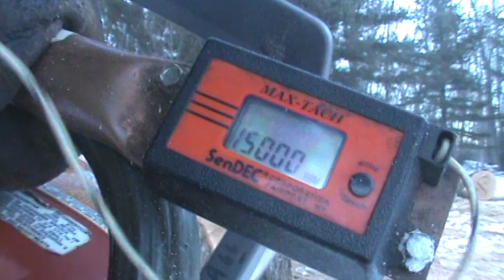ported 288 husky by tree monkey at opeforum.com